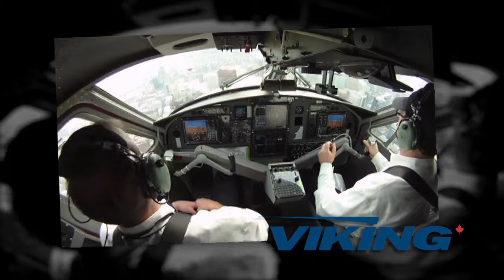Viking Twin Otter Performance Video